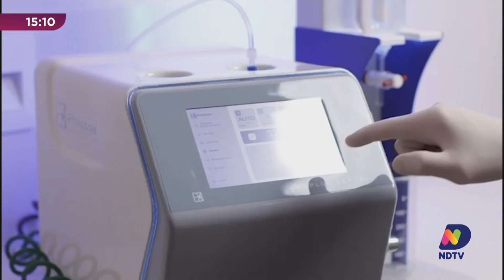Implantes e ozonioterapia: entenda como é utilizado nos tratamentos odontológicos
Como é bom quando podemos ter acesso a novidades e tecnologias que auxiliam nos tratamentos de saúde. Hoje o focos são os tratamentos odontológicos que podem contar com a ozonioterapia para aliviar dores, evitar infecções e acelerar a cicatrização